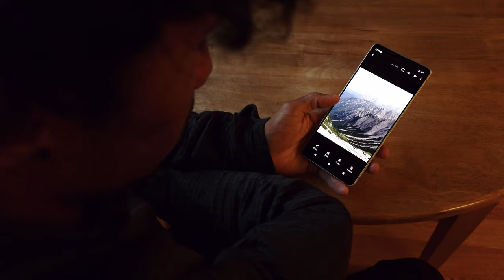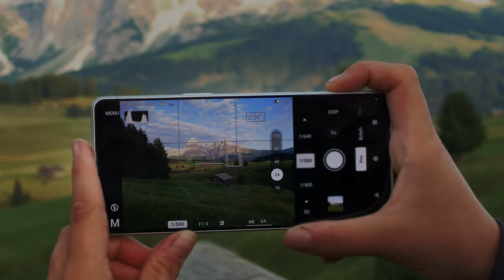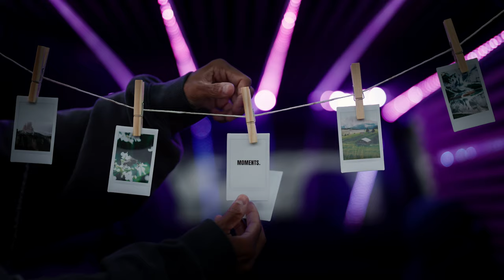SONY Xperia 1 VI Captures STUNNING Dolomites: MOMENTS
🎥 Is it possible to capture a cinematic film with just a phone?

We’re thrilled to share "MOMENTS"- a short film we created for Sony, shot entirely on the Sony Xperia 1 VI. Our goal was to capture the essence of life’s moments without being pulled away from the present - a challenge that pushed us to rethink what’s possible with mobile filmmaking. The results surprised even us. ✨

Stand-out Features

🔍 Macro Video & Photo Function: The Xperia 1 VI’s macro video and photo function revealed details we usually overlook. This feature made us more mindful of our surroundings, enriching the storytelling process and gave us a new cinematic perspective to work with in the edit. Having such capabilities in a compact phone is truly impressive.

🌄 Extra-Wide Lens: The extra-wide lens on the Xperia helped us frame these wide-open scenes, making sure that every aspect of the Dolomites landscape contributed to the story.

🎨 S-Cinetone 4K: Shooting in S-Cinetone allowed us to fine-tune colors in post-production.

🎥 Bokeh Video Mode: We experimented with the interesting Bokeh video mode, achieving that cinematic look with beautifully blurred backgrounds.

🔋 Long Battery Life: Every year, we think the battery life can't get better, but it does. We completed multiple shoot days without needing to charge the phone once. Even a quick charge in the morning was all we needed to get back to capturing the shots we wanted. The long battery life and fast charging, really improved our flexible workflow.

🖥️ Monitor for Camera: The Sony Xperia 1 VI doubled as a monitor for our FX3, which made a real difference in our shooting process.

This was such a unique challenge as filmmakers, but we loved every minute of it. We pushed the limits of what a mobile device could achieve, which made the story and concept all the more critical. We’re eager to hear your thoughts. Is it possible to create cinematic films with just a smartphone? 🎬

We’re truly grateful to Sony for trusting us with this cinematic project and letting us fully dive into our creative process. It was an incredible experience, and we had so much fun bringing it to life.

🌍 Our Goal with "Awake to Create":
We started "Awake to Create" to craft impactful cinematic stories and share our journey of running a nomadic business while collaborating with brands worldwide. We'll also show you the gear and thoughts that help us get to where we stand today. And beyond that, we love connecting with and being inspired by you. 🌟

Don’t miss our upcoming videos featuring more gear reviews, work-related content, and behind-the-scenes action. 📲

💬 We Want to Hear from You:
Got thoughts on this camera or our review? Drop us a comment! If there's gear you want us to check out or topics you're interested in, let us know! 💡

👍 Support Us:
Your support keeps us going and helps us bring more valuable content to you. 🙏

🎥 Follow Awake to Create:
Stay updated on our creative process and more: